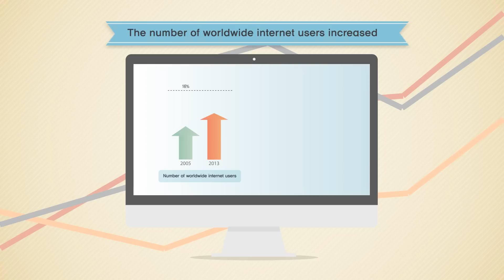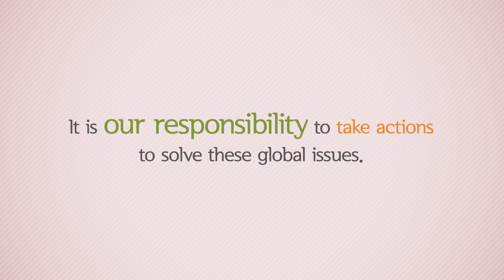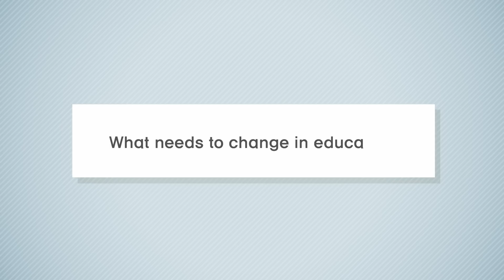Global Citizenship Education(GCED) intro....by APCEIU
유네스코 아시아태평양 국제이해교육원(APCEIU)은 ...

유네스코 아시아태평양 국제이해교육원은 1974년 유네스코 제 18차 총회가 채택한 '인권과 평화교육 그리고 기본적인 자유 및 국제이해교육에 관한 결의안'과 1994년 44차 국제교육회의가 권고하고 유네스코 총회가 채택한 '평화교육, 인권과 민주주의의에 대한 선언과 행동원칙'에 따라 국제이해교육을 촉진하려는 유네스코의 목적을 실현하기 위한 지역 국제 기구(유네스코 카테고리 II기구)이다.